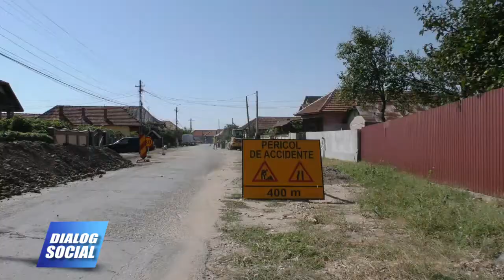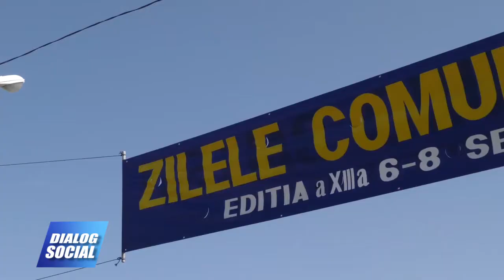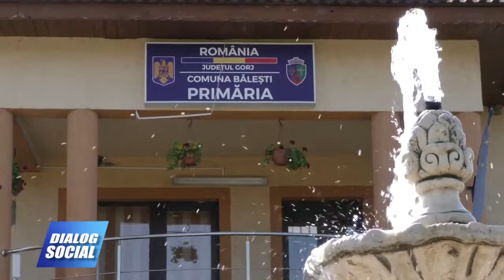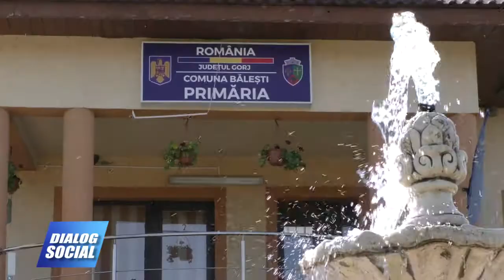Dialog Social Balesti 3 septembrie 2019